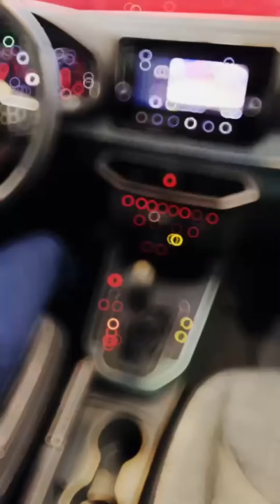SEAT Arona Xperience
¡Es tu oportunidad de estrenar un SEAT Arona! 😎 Conoce los múltiples beneficios de tener este maravilloso SUV❗
Apártalo y conócelo más a detalle👇🚘
💬 Envíanos inbox.
Visítanos en 📍 Calz. Vallejo 1010, Industrial Vallejo, Azcapotzalco, 02300 Ciudad de México, CDMX.